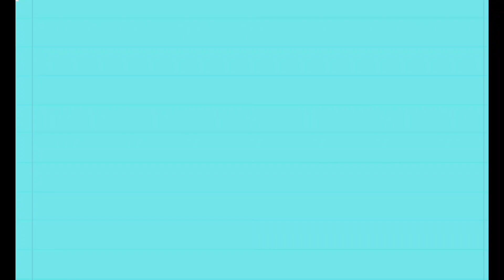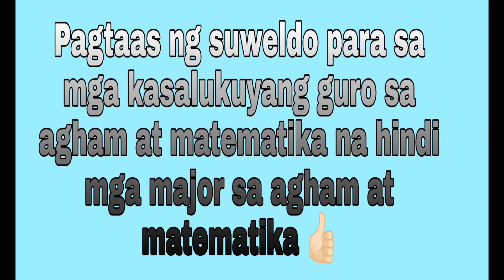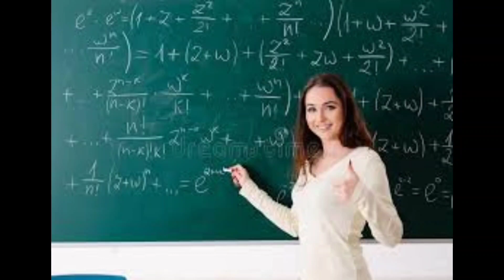Math SCi-teachers upgraded 2 steps higher salary l Mathalas@Absolon TV2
kahanga-hanga ang bill na to para sa math and science teachers